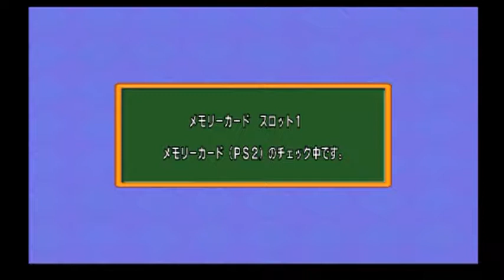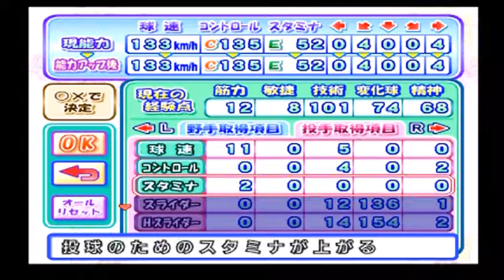実況【伝説のサクセス】恋々高校編 パワプロ9 part3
これがあおいちゃんの選択です。
本当にそれでいいのでしょうか？